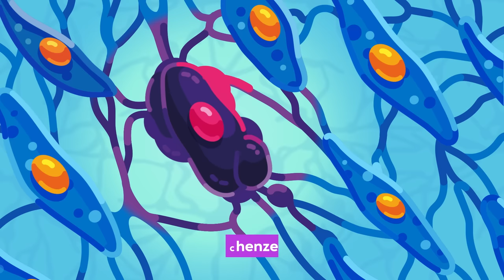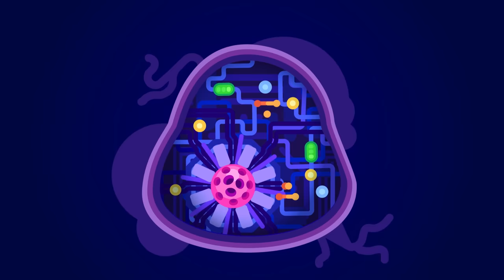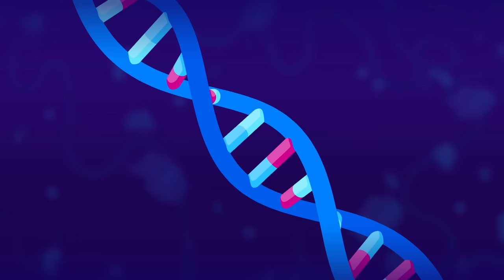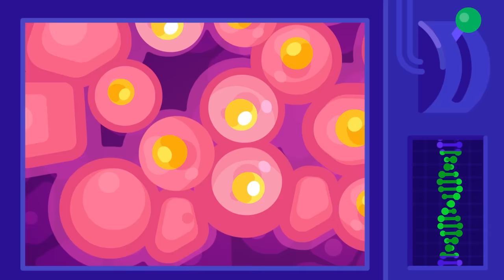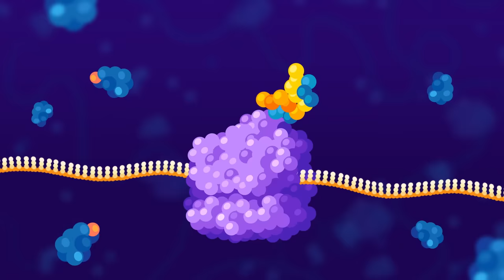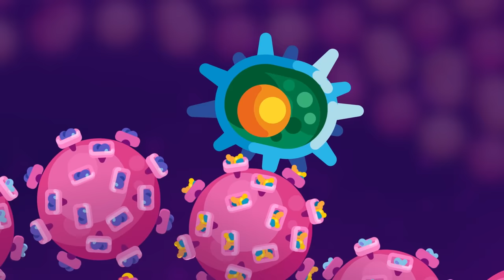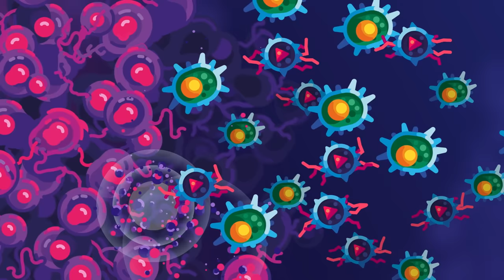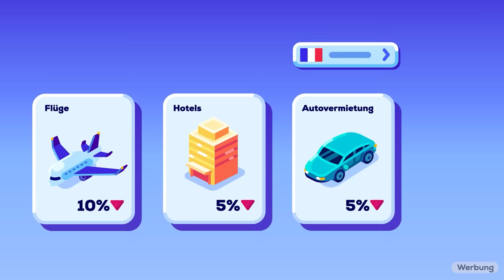Dein Körper bekämpft täglich Krebs!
Dort gibt es ein exklusives Angebot für unsere Zuschauer – alles risikofrei mit der 30-Tage-Geld-zurück-Garantie.

Irgendwo in deinem Körper hat dein Immunsystem gerade still und heimlich einige deiner eigenen Zellen gekillt, um zu verhindern, dass sie zu Krebs werden, und um dir das Leben zu retten. Das geschieht ständig. Die meisten Krebszellen die entstehen werden aus dem Weg geräumt, ohne dass du’s mitkriegst. Und das ist ein richtig harter Job: Denn Krebszellen sind ein Teil von dir, der plötzlich eigenständig wird, auch wenn dir das schadet.